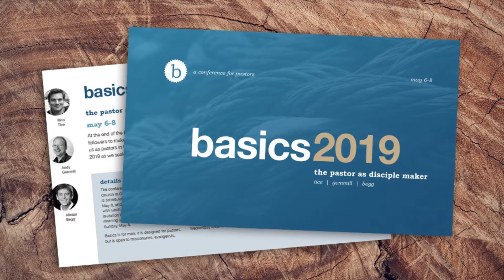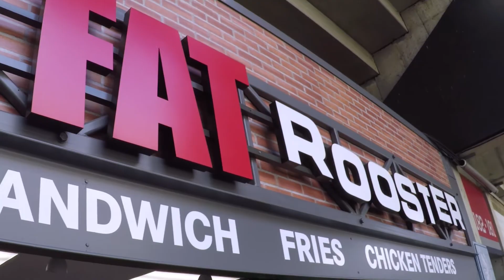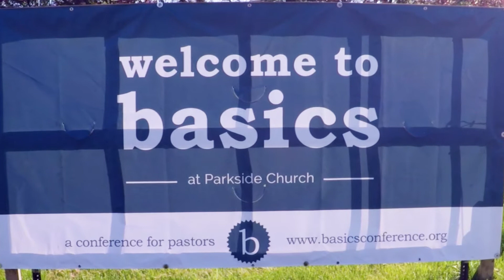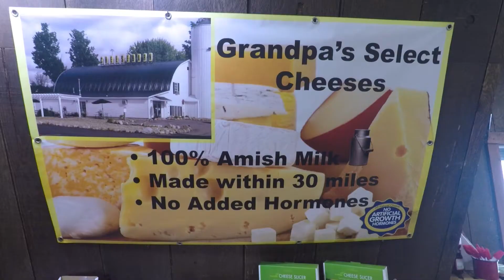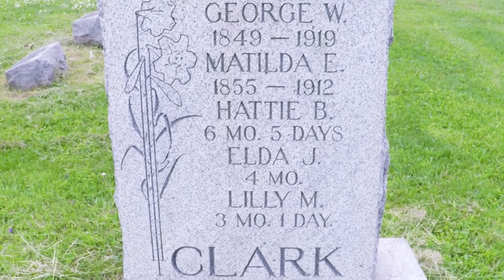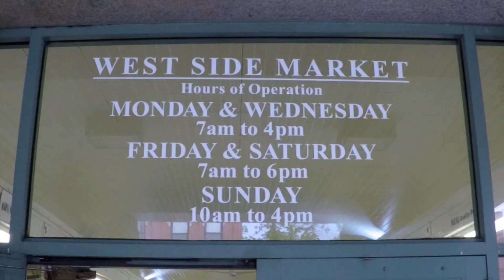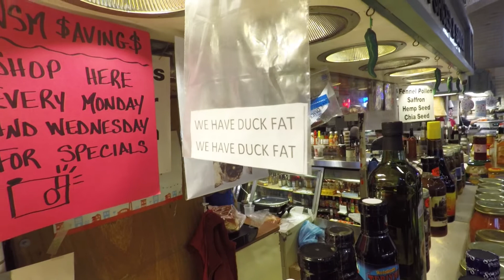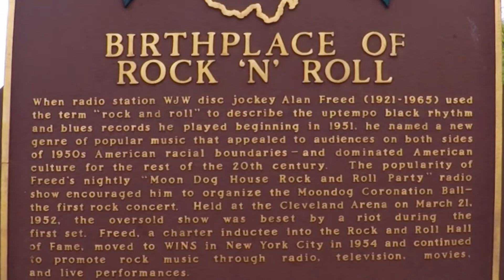Meeting Reaghan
Mike went to Cleveland for a week to meet our newest granddaughter, hang out with Allison and Brandon, attend a church conference, and do some sightseeing. Stops included the West Side Market, Rock & Roll Hall of Fame, and Grandpa's Cheese Barn. All in all, a great time!

We are a semi-retired couple who moved to the Phoenix area from Southern California in 2012 and are living life to the max, all to God's glory. We hope watching these videos blesses you as much as making them blesses us. Soli Deo Gloria!

If you enjoy being a part of the journey with us, please do subscribe and click that little bell 🔔 next to the subscribe button to be notified when new videos are posted.